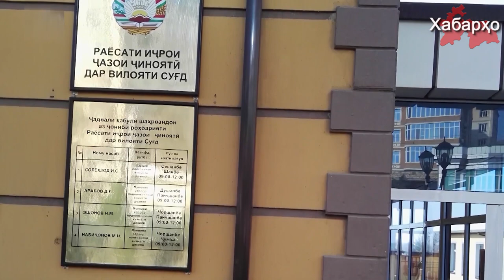Подробности тюремного бунта в Худжанде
Чиновники сообщили таджикским СМИ некоторые подробности бунта в колонии №3/3 в Худжанде, который произошел 8 ноября текущего года.